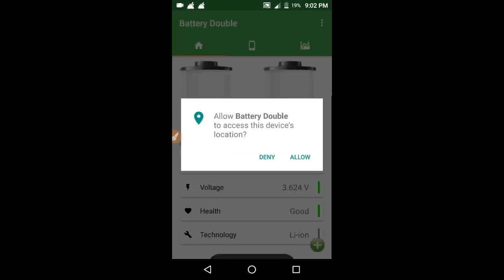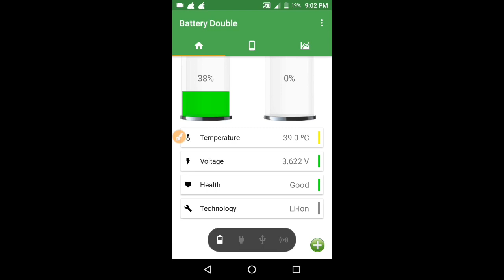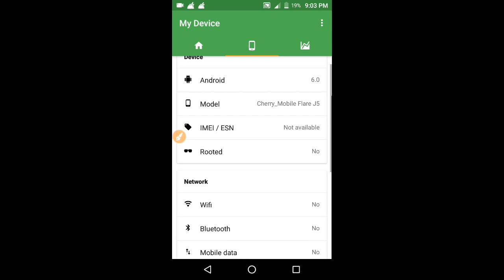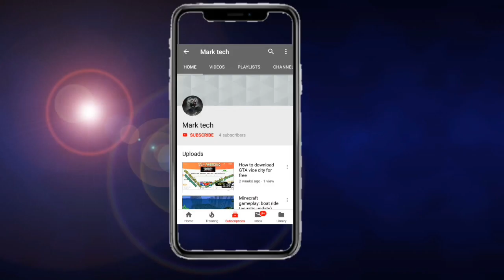Secreto para matagal malowbat ang phone mo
Is your device always running out of battery🔋? Get battery double now must have app for Android multitasking users battery double is especially for user who are a faster discharge of their battery life after Android update battery double is
Only application that allows your battery to maintain a fully cycle charge.
By running the app in the background you will get more out of your battery.
More than 85% of the users world wide are finding this useful app they are enjoying playing games listening to music, watching video more and more using this app if have external battery for your Android the total level can be shown in the app too.
👉 increase in audio/ playback time
👉 increase in talk time
👉 increase in 3G/ wifi time
NOTE:does not increase standby time
Battery double work 1.1 Android so get this app once and you can install it on of all Android devices without paying extra as long as you are using the same play store account
features
Total battery life is now split into two battery docklet views, is each showing 50% of the total battery capacity.
When docklet on the left is half empty

Indicates that your device still has 75% of battery life in total.
When the docklet on the right is half empty it indicates that your device has only 25% of battery life left in total .
This app gives a double prespective
Of your Android devices  battery life and hence users of battery usage​.